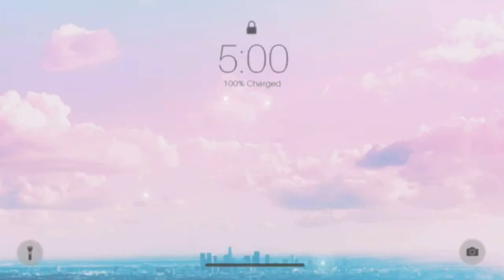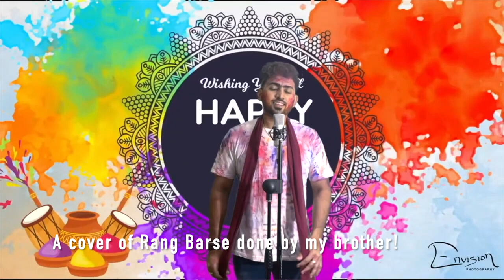Phagwah Vlog 2022 |Albion|Chesney-Prety Kasinath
Hey Pretynators​ what's up ???

                                 ✨✨Happy Friday✨✨

 Sorry for the delay of this vlog, due to my internet connection !

This vlog is what i did for the march month just part of it, hope you guys enjoy this Vlog of mine !

If you guys would like to have a shoutout in my next video all you have to do is to Subscribe to my channel and turn on post notification and like this video and comment PretyNotificationSquad​ 😘 when done.

That's all its free lol 😂

🎥🎥Suggest whatever you want me to do for the upcoming video😍